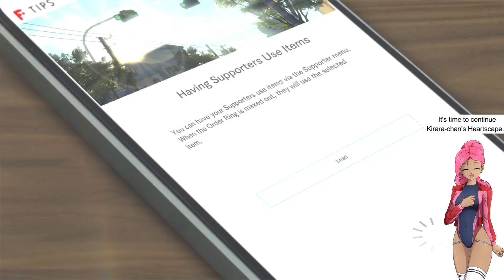Blue Reflection TIE 30 - Chapter 5 (Kirara's Heartscape II)